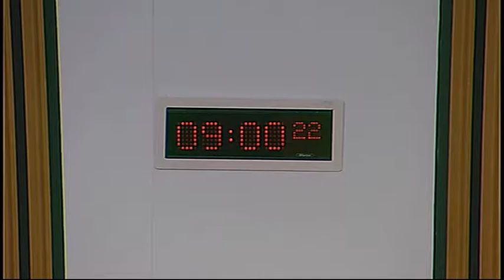Standards, Procedures and Public Appointments Committee - Scottish Parliament: 3rd December 2015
- Standards, Procedures and Public Appointments Committee. Agenda

1. Decision on taking business in private: The Committee will decide whether to take items 4 and 5 in private.

2. Decision on taking business in private: The Committee will decide whether its consideration of its draft Stage 1 report on the Scottish Elections (Dates) Bill and its draft reports on Legislation and Hybrid Bills Standing Order Rule Changes should be taken in private at future meetings.

3. Scottish Elections (Dates) Bill: The Committee will take evidence on the Bill at Stage 1 from—
Joe FitzPatrick, Minister for Parliamentary Business, Colin Brown, Senior Principal Legal Officer, Directorate for Legal Service, and James Newman, Policy Adviser, Directorate for Strategy and Constitution, Scottish Government.

4. Scottish Elections (Dates) Bill: The Committee will consider the evidence heard earlier in the meeting.

5. Hybrid Bills: The Committee will consider a note by the Clerk.

6. Lobbying (Scotland) Bill (in private): The Committee will consider a draft Stage 1 report.

7. Scotland Bill (in private): The Committee will consider an issues paper.